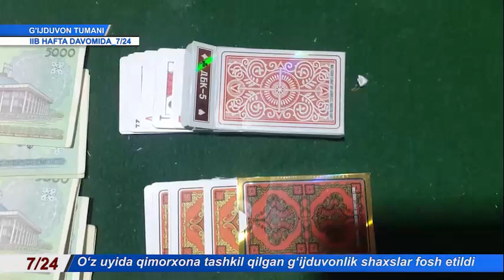O‘z uyida qimorxona tashkil qilgan g‘ijduvonlik shaxslar fosh etildi